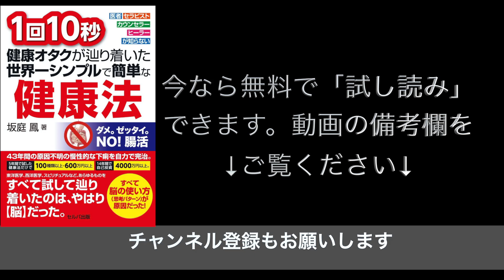【真のマインドセット】とは？コロナも不景気もエビデンスも関係ない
⚠️本の試し読みは終了しました。⚠️

本の試し読みに代わって、現在、【無料】で夢を叶える脳診断（ブレイン・ドリル）を行っています。

あなたの夢が叶う可能性は何%？

⏬今だけ【無料】で脳診断が受けられます。（完全復刻版）⏬

※無料の脳診断は予告なく終了します。今すぐご登録ください。

このチャンネルでは思考の癖を整えることで、健康・収入・恋愛・人間関係を整え、人生にブレイクスルーを起こす秘訣をお伝えしています。

これまで心理学、潜在意識、引き寄せ、スピリチュアルなど、何を試しても良くならなかったあなたこそ、是非、チャンネル登録をして、他の動画もチェックしてみてください。

僕自身、生まれつき胃腸が弱く、43年間も原因不明の慢性的な下痢で悩み、ビジネスでは借金と負債3500万円以上も抱え、親と前縁し、ビジネスパートナーとは音信不通になり、クレームは増え、スタッフは全員いなくなり、最後は寝たきりで水も飲めなくなりました。

ところが、思考の癖を整え、脳の使い方を土台から変えることで、自分の思い込み・信じ込み・刷り込みに気付き、人生を変えることができたのです。

表面的なプラス思考や根拠のない自信、アファメーションは悪化します。

また、外側から変えようとしても、うまくいきません。しっかりと内側から変えることが大事です。

脳のOSをアップデートすれば、誰でも人生をアップデートすることができます。

一緒に脳の使い方を土台から変えて、人生を変えましょう。

運営：坂庭鳳